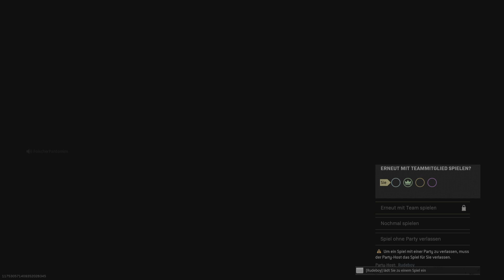Call of Duty: rebirth lucky win 2